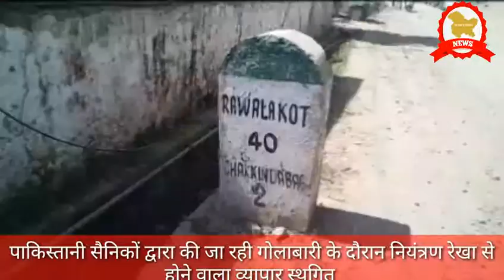Loc Trade suspended due to pok shalling plz subscribe our channel